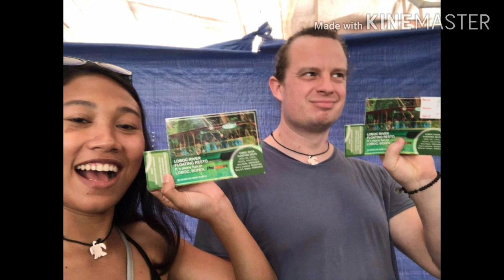TARSIER IN BOHOL PHILIPPINES! HANGGING BRIDGE! CHOCOLATE HILLS!LOBOC RIVER!LDR DANISH LOVE PINAY! I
Hello mga guys!!
I'm REA  REMULTA ZAMORA 23yrs.old from Philippines🇵🇭🦋
A MORENA VLOGGERL🎥🎞️❤️A. N. D My fiancé his name JAN😊38yrs.old from Denmark🇩🇰
We meet since 2019 December(Friend of mine'sister through Recommendation)and we meet FIRST TIME personally😍January 2020🇩🇰❤️🇵🇭

We just want to share our daily vlogs, travel, lifestyle,food, everyday😘
Let us be BUANG(CRAZY) w/ you bec. we just want to make more buang's moments' memories together w/ you here in our youtube channel😊
We want to keep all the memories that we have here till we have family and so on.
I hope you will like all of our videos here🥰

Just for having some fun here😁I really like to vlog and edit even its kind of tired🤣but just want to express my/our feelings here specially if we're getting bored

Send something for us!

Add:TALAMBAN CEBU CITY(CADAHUAN) 6000 Philippines